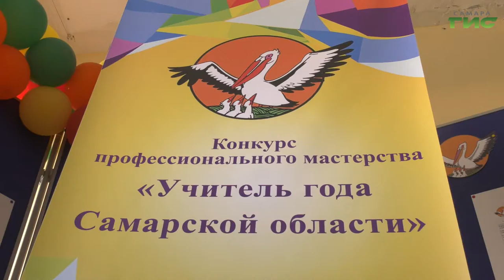Лучшие в своей профессии!В Самаре стартовал региональный этап Всероссийского конкурса "Учитель года"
Педагоги со всей Самарской области борются за звание "Учитель года". В этот раз на региональный этап вышло 20 преподавателей. Сегодня каждый из них начал представлять презентацию своей программы. Слово, Мери Елчян.